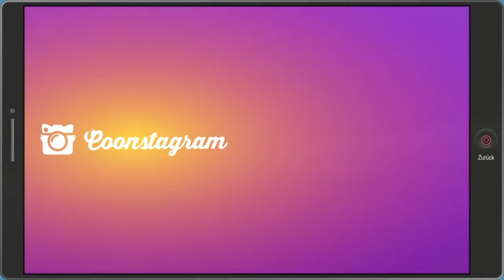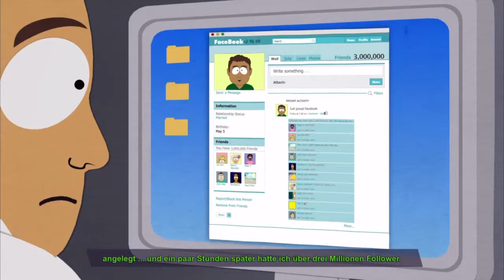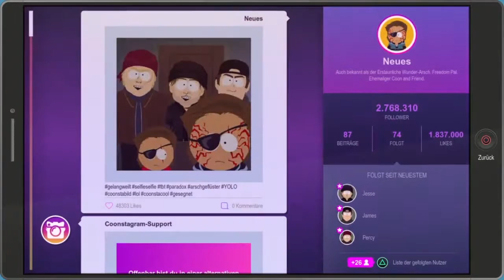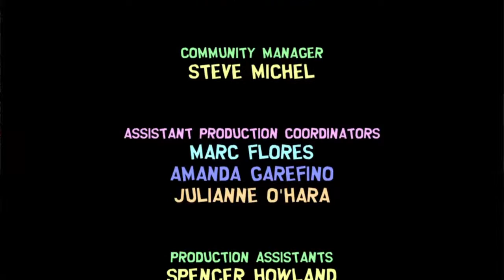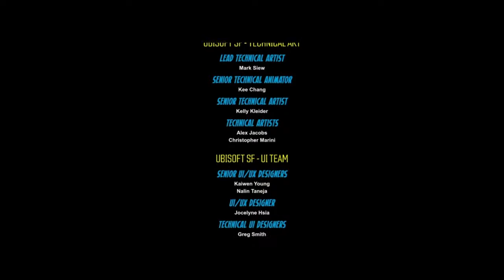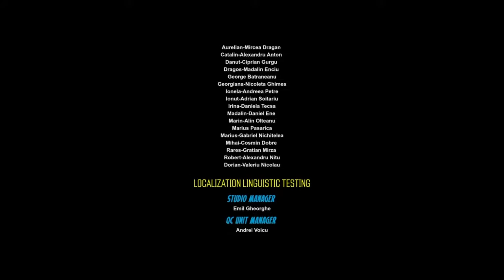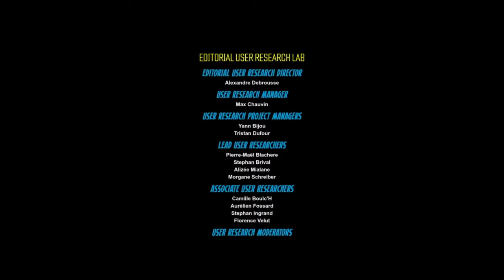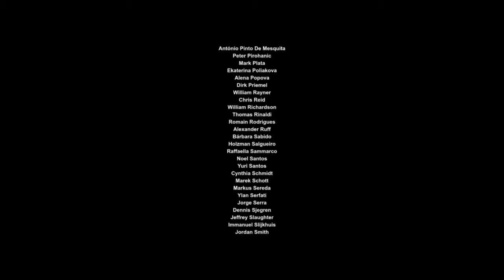South Park: The Fractured But Whole #41 - Alles auf Anfang. [Ende?!]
Über dem friedlichen Bergstädtchen South Park breitet sich Dunkelheit aus. Eine neue Macht erhebt sich, um das Böse herauszufordern. Eine Gruppe Superhelden wird sich zusammentun, angeführt von einem nachtaktiven Jäger, der geschworen hat, South Park vom Gesindel zu reinigen.

Erneut schlüpft der Spieler in die Rolle des „Neuen“. Als neuestes Mitglied der Coon und Freunde gestaltet er einen eigenen Superhelden, baut sich einen Ruf auf und nutzt die Superheldenkräfte, um South Park zu retten. Nur dann können Coon und Freunde ihren rechtmäßigen Platz als das größte Superhelden-Team aller Zeiten einnehmen und den Filmvertrag ergattern, den sie so redlich verdienen.

In einer Stadt in den Fängen des Chaos, erheben sich Coon und Freunde um den Tag zu retten.

(Quelle: Ganz professionell von Amazon kopiert )

Wenn ihr die Entwickler unterstützen wollt, dann kauft das Spiel. Es lohnt sich. Ich schwör' auf meinen Furz!